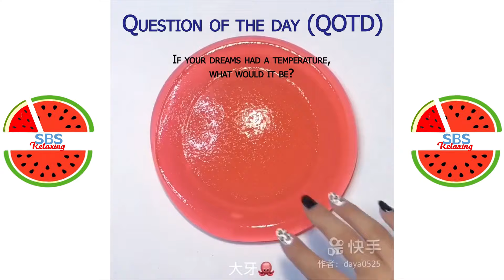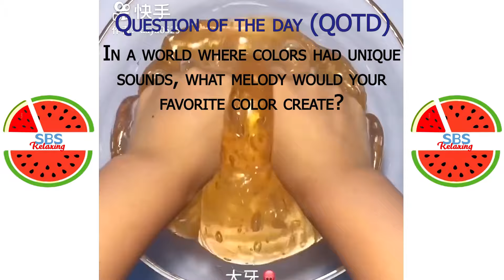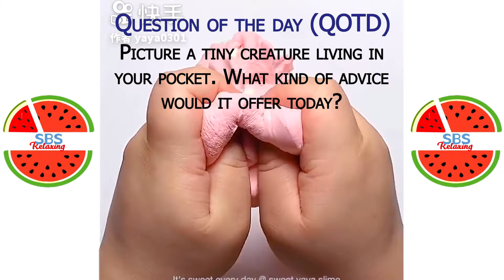Satisfying Slime ASMR | Relaxing Slime Video #3076 | SBS Relaxing